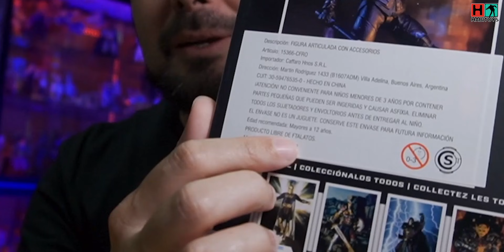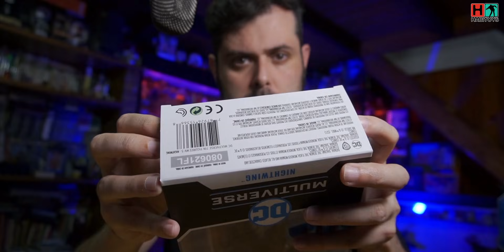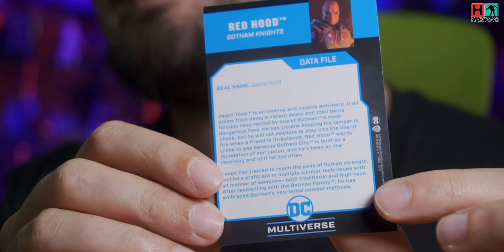🤯 NIGHTWING y RED HOOD 🦇 BATMAN GOTHAM NIGHTS❗ Mcfarlane Toys Review - HabiToys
Que paso con la linea de Batman Gotham Nights?? Ya las tenemos disponibles para Review antes que en los Estados Unidos!!
- Si sos una comiqueria o tienda especializada en el sector Geek y cultura pop, y estas interesado en trabajar esta marca, comunicate con la distribuidora Firewolf

👀 Mi Equipo Para Youtube:

Amazon España:
👉 Microfono Samson Meteor
👉 Camara Sony A6600

00:00 Intro
00:39 Nightwing Unboxing
1:17 Night Esculpido y Pintura
2:55 Nightwing Articulaciones
5:46 Nightwing Accesorios
6:12 Red Hood ¿Que Paso?
7:07 Red Hood resto de accesorios
7:17 Red Hood Esculpido y Pintura
8:58 Red Hood Articulaciones
9:38 Conclusiones